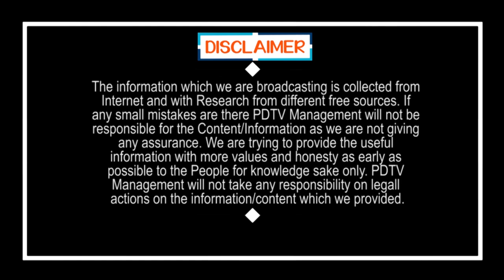Public Talk on YS Jagan Ruling | జగన్ పాలన పై ప్రజాభిప్రాయం | PDTV News